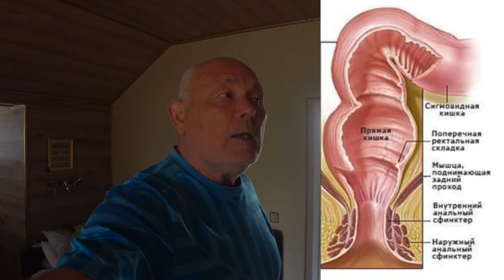КЛИЗМА. КОРОЛЕВА ОЗДОРОВИТЕЛЬНО-ЛЕЧЕБНЫХ ПРОЦЕДУР. Малахов.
Давненько не делал клизм. Вот вспоминаю, что и как ... чтобы был эффект!!!